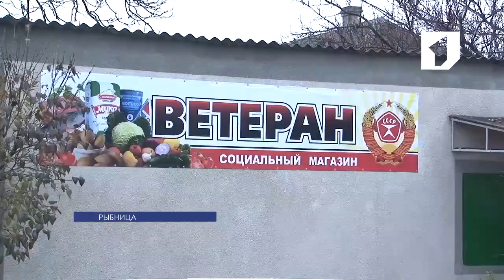Движение «За единство с Россией» обсудили в Рыбнице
Открытие в 2015-м году сети магазинов «Ветеран» – большое подспорье для пенсионеров. Об этом говорили на прошедшей сессии депутатов Рыбницкого горрайсовета.